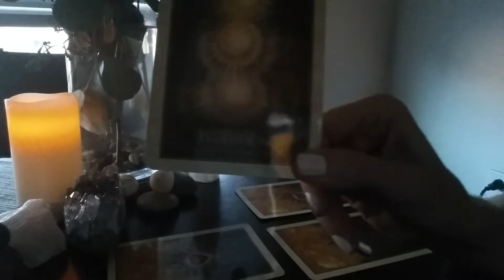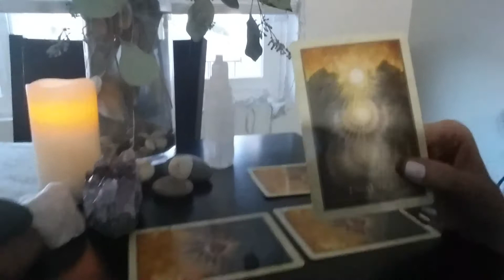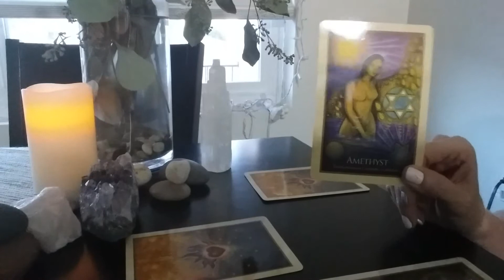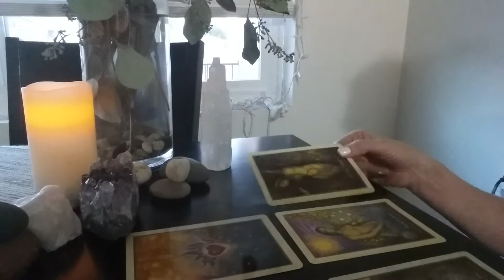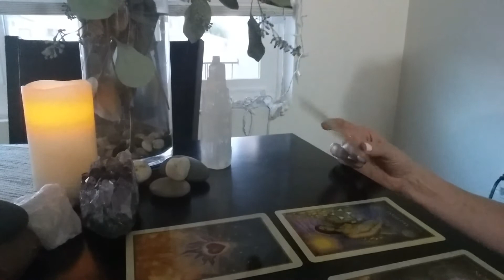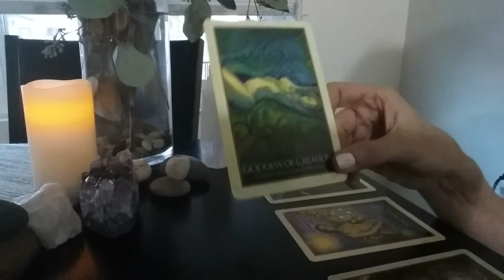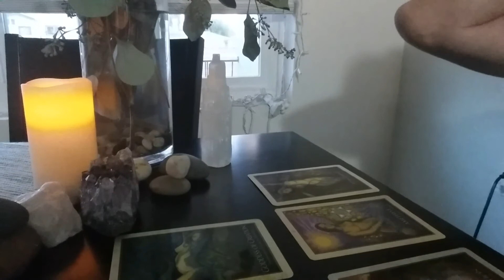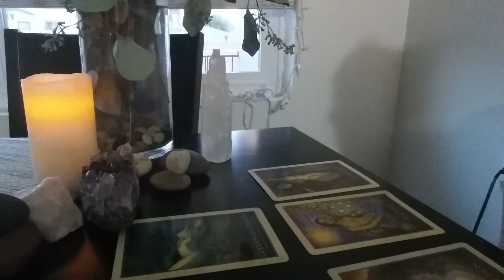CAPRICORN: SEPTEMBER 15-30, 2017 - TRANSFORMATION!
***WELCOME to THE GUIDED INTUITIVE ***

Please note that you must be 18 years of age+ to view this video.

Such a pleasure to be with you here! Amaste. I do my best to connect deeply to my own INTUITION so I may provide intuitive guideposts that help get you even more connected to you YOUR OWN INTUITION.

If you wish to donate to support my new channel studio you can do it here. xoxo /

Intuitively yours,

The Guided Intuuitive